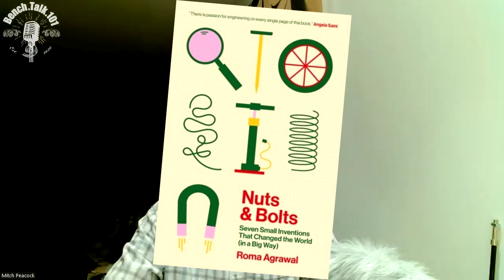Roma Agrawal Talks Nuts & Bolts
We were delighted to welcome Roma Agrawal MBE, to talk about her latest book "Nuts & Bolts". Roma is a structural engineer, author and broadcaster. She is the author of three books (so far!) about engineering, which are for anyone interested in the world around them.

She has designed bridges, skyscrapers and sculptures with signature architects over her fourteen year career. Roma spent six years working on The Shard, the tallest building in Western Europe, and designed the foundations and the ‘Spire’.

Nuts and Bolts, deconstructs our most complex feats of engineering into seven fundamental inventions: the nail, spring, wheel, lens, magnet, string and pump. Each of these objects is itself a wonder of design, the result of many iterations and refinements. Together, they have enabled humanity to see the invisible, build the spectacular, communicate across vast distances, and even escape our planet.

Tracing the surprising journeys of each invention through the millennia, Roma reveals how handmade Roman nails led to modern skyscrapers, how the potter's wheel enabled space exploration, and how humble lenses helped her conceive a child against the odds. She invites us to marvel at these small but perfectly formed inventions, sharing the stories of the remarkable, and often unknown, scientists and engineers who made them possible. The nuts and bolts that make up our world may be tiny, and are often hidden, but they've changed our lives in dramatic ways.